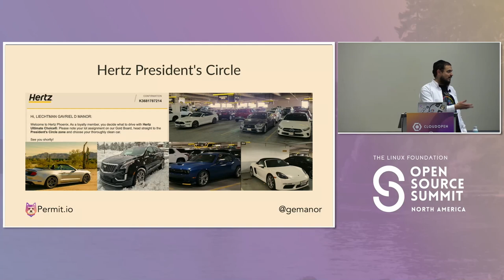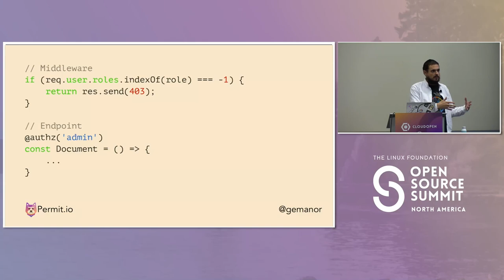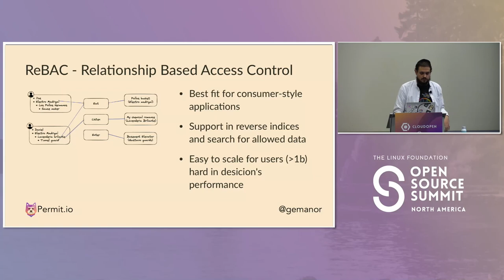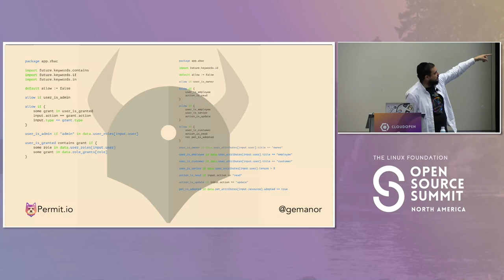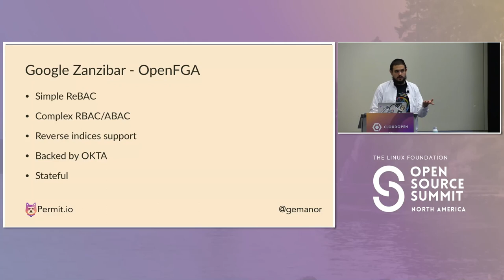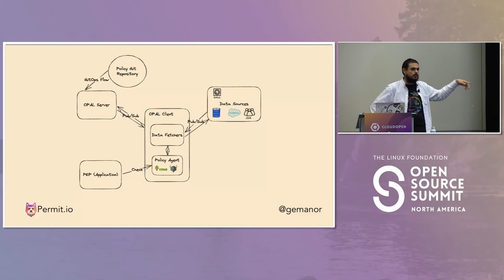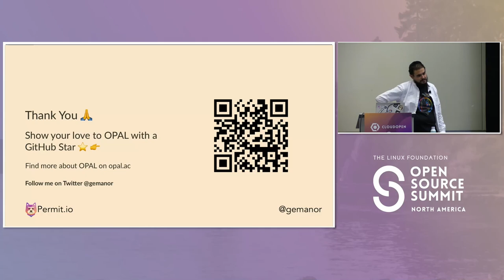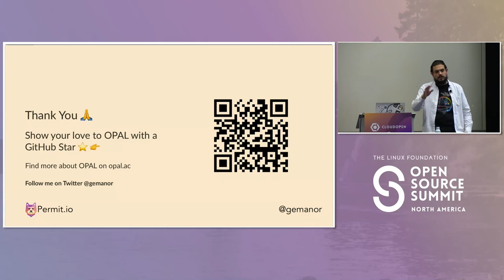Application Code of Conduct - Full-Stack Policy as Code - Gabriel L. Manor, Permit.io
The increasing complexity of applications and the need for fine-grained authorization mechanisms have made it necessary to build a comprehensive policy management system that covers the entire stack. With the rise of Policy as Code, it's now possible to codify policies and enforce them at different layers of the application. One of the biggest challenges in implementing policy as code is ensuring that the policies are consistently enforced throughout the stack, and streamlining policies across multi-functional applications and business functions. It's important to have a solution that can handle policies across the full stack, from the back-end to the front-end, while also being flexible enough to support the unique needs of different business functions. In this talk, we'll share our journey of building a full-stack authorization solution using open-source tools such as Rego and the Open Policy Agent. We'll show how we used these tools to build an open-source administration layer, run sidecars in applications, and integrate with the front-end using CASL to enforce policies in the web app. Come and learn about our experience and how you can implement a similar solution for your applications.